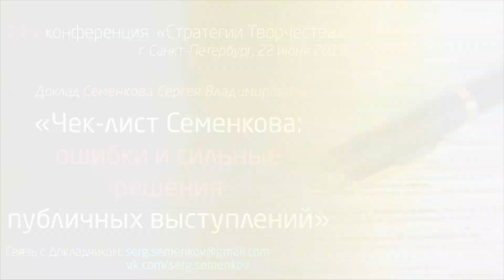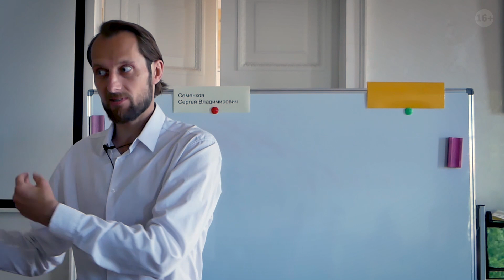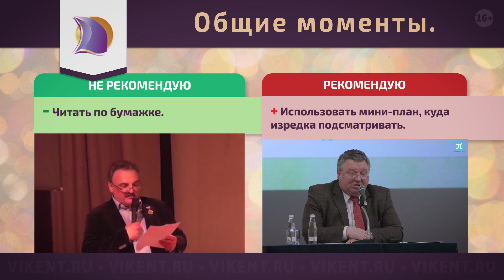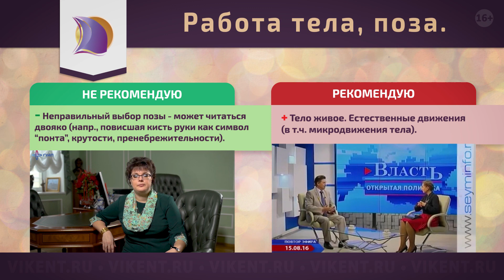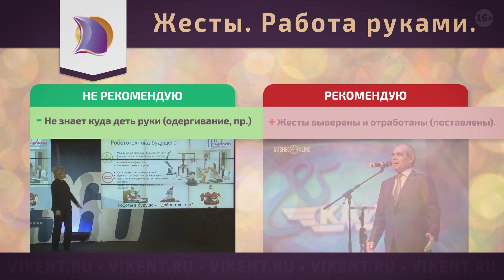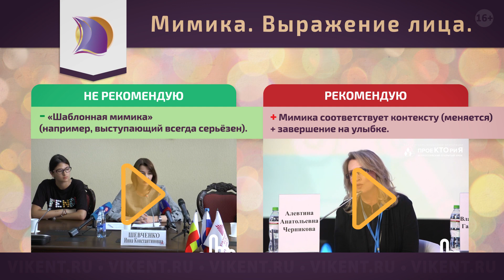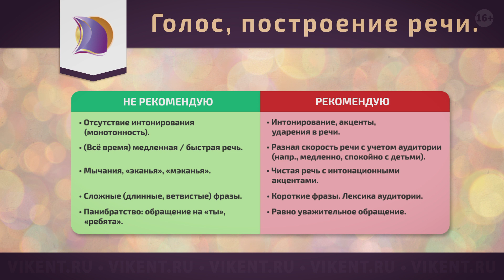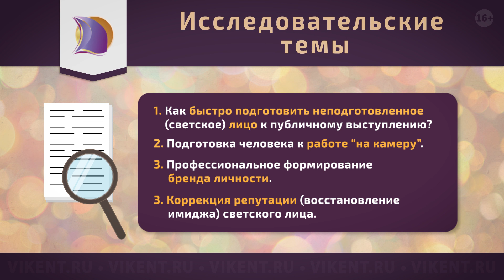ЧЕК-ЛИСТ С.В. СЕМЕНКОВА: ОШИБКИ и СИЛЬНЫЕ РЕШЕНИЯ ПУБЛИЧНЫХ ВЫСТУПЛЕНИЙ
Доклад Сергея Владимировича Семенкова, который был прочитан им на 44-й научной конференции VIKENT.RU «Стратегии творчества», прошедшей в Санкт-Петербурге 22 июня 2019 года

Очная научная конференция VIKENT.RU: «Стратегии творчества» проводится в Санкт-Петербурге 2 раза в год зимой и летом

В том числе рассматриваются вопросы: подготовка руководителей, личный / персональный бренд, риторика, изобретение речи и эвристики.

Это  б е с п л а т н ы й   формат для трудолюбивых Креаторов (продвинутый уровень), Интеллектуалов, Решателей, Разработчиков новых методик, а также  творческих людей.

Группы научной конференции в Санкт-Петербурге по развитию креативности в соц-сетях:

45-я Конференция «Стратегии творчества»,
Санкт-Петербург,  21 декабря 2019 (суббота)

ФЕЙСБУК:
Встречи и конференции проекта VIKENT.RU:

- Чек-лист?
- Лучшие выступления?
- Сильные решения (творческие)?
- Руководители обучение?
- Публичные выступления?
- Лучшие речи?
- Личный бренд?
- Ректор?
- Подготовка руководителей?
- Спикер / Докладчик?
- Тренинг руководителей?
- Социальная проблема – нерешенная задача?
- Будете выступать?
- Чек-листы и списки контрольных вопросов?
- Первое впечатление?
- Персональный бренд и брендинг?
- Риторика и риторические приемы?
- Ораторский?
- Работа на камеру?
- Оратор?
- Проректор?
- Корпоративная культура?
- Публичное лицо?
- Ректор 2020?
- Как произносить речь?

СПРАВОЧНЫЕ страницы для творческих людей на портале VIKENT.RU:

1) Чек-листы и правила работы в творческом проекте VIKENT.RU, где изучают лучшие решения и приемы мышления

2) Чек-листы и рефлексия: 12 успешных и, увы, неуспешных эвристик участия в научном проекте VIKENT.RU

3) 12 способов участия решателей в международном научном проекте VIKENT.RU, где, в том числе, занимаются, как рефлексией и анализом решений, так и развитием креативных / творческих людей